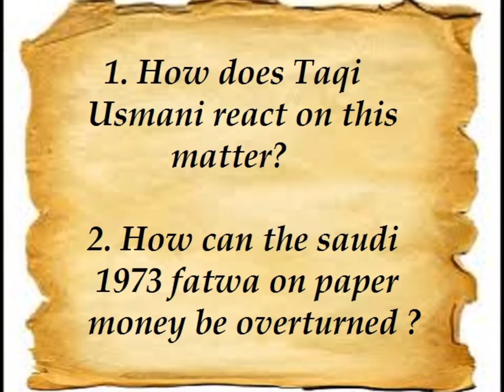HUMAIRA SHAHID, H5, 'PAKISTAN : MOVING AWAY FROM RIBA - Q&A', 27 Dec 2013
Video 5, H5, 'PAKISTAN : MOVING AWAY FROM RIBA - Q&A',
Shaykh Umar Vadillo answered the questions,
1. How does Mufti Taqi Usmani react on this matter?
2. How can the saudi 1973 fatwa on paper money be overturned?